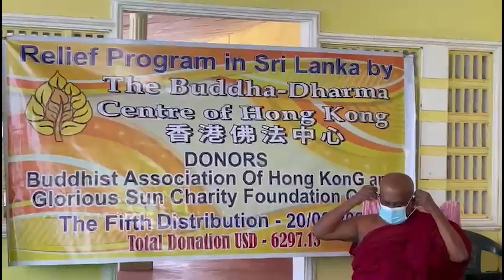Sri Lanka Relief (Sponsored by HKBA and GS Charity Foundation) - Fifth Distribution at Balapitiye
5th Distribution at Balapitiye - Kurundugama Rajamaha Wiharaya, Kurundugama North Village, Gomarankadawala, Trincomalee, Sri Lanka at 3:00pm, 20 February 2023

200 low income families received 700 rupees worth of dry food parcel and 300 cash, supervised by Ven. Balapitiye Siriseevali, Vice Chancellor, Prachina Bhikkhu College of Sri Lanka.

The distribution is generously sponsored by the Hong Kong Buddhist Association and the GS Charity Foundation.